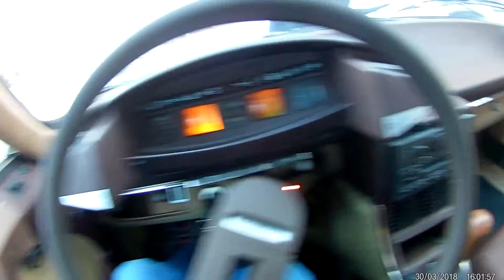1979 Citroen CX Pallas 2000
1979 Citroen CX Pallas with hydropneumatic suspension